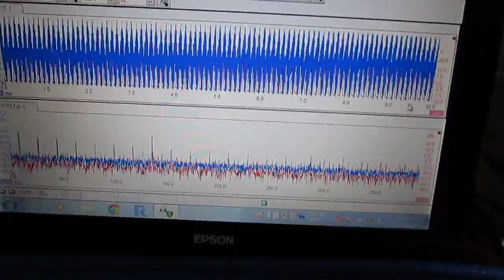超音波プローブによる測定システム The ultrasonic probe system